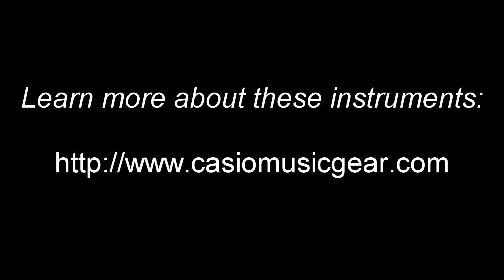Kristian Terzić: Cover: Take a Breath by Mezzoforte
Kristian Terzić performs at the Casio booth at NAMM 2015. This song is Take a Breath by Mezzoforte using Casio's PX-5S and XW-P1